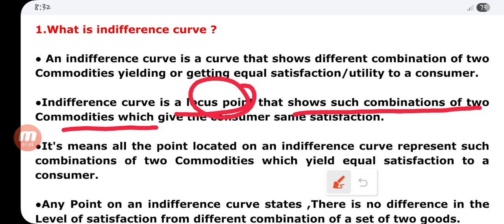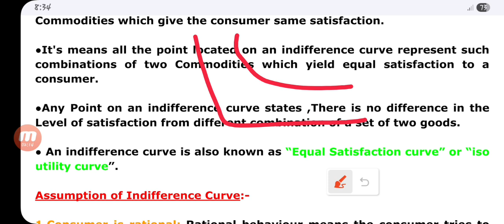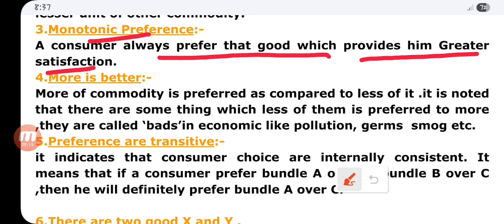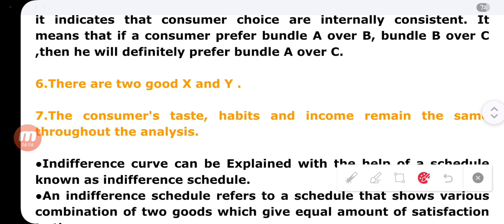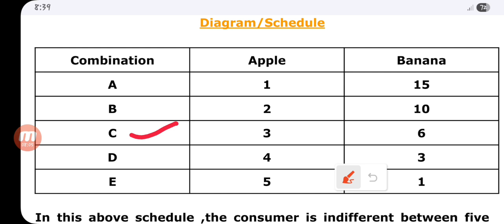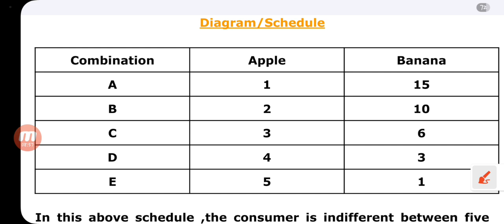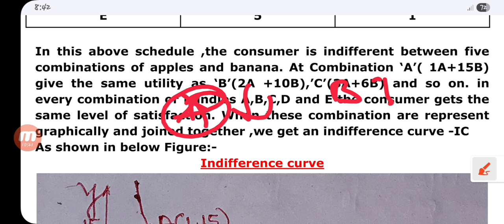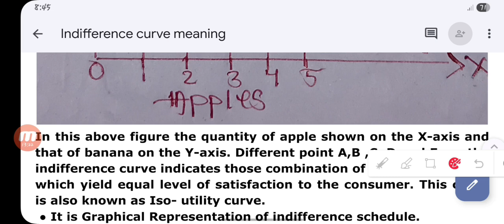Indifference curve||Basic Economics-1||+3 1st Semester||Economics Honours || Unit-2 || NEP-2020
Hello Students , Welcome to Krushna Online Education

Indifference curve |Basic Economics-1|+3 1st year|Economics Honours ||1st Semester

Jay Jagannath 🙏